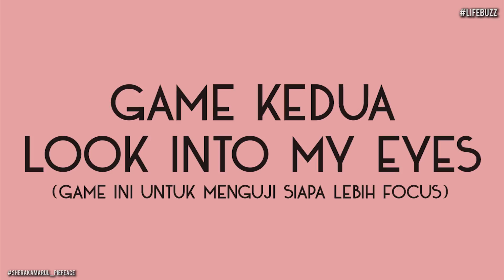LifeBuzz: Game Night - SheraKamarul Pie Face!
On this week's episode, SheraKamarul joins us in a Q&A and game session, ending with a Pie Face showdown getting smashed with whipped cream!

Pada episod minggu ini, Shera Kamarul ada bersama kami dalam sesi Q&A dan berakhir dengan pertunjukan Pie Face yang dihancurkan dengan krim putar!

Life Records Malaysia presents: LifeBuzz, Every 1st & 3rd Saturday of the month, 9pm.